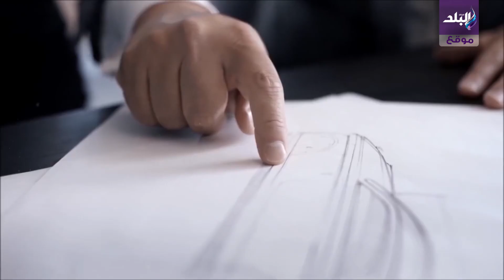أسعار السيارة اسبرانزا بسوق السيارات المستعملة